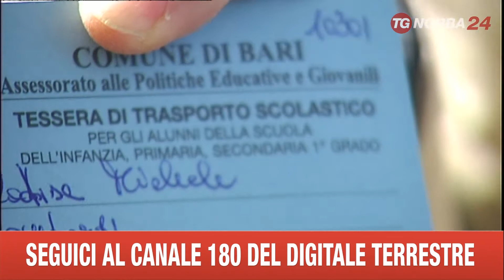BARI SANPAOLO PROTESTA GENITORI PER SCUOLABUS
E ORA OCCUPIAMOCI DELLA PROTESTA DEI GENITORI DEL QUARTIERE SAN PAOLO DI BARI. AL CENTRO DELLE POLEMICHE IL SERVIZIO SCUOLABUS.